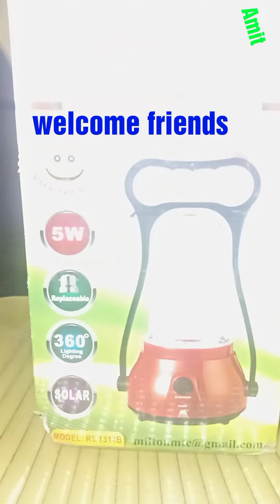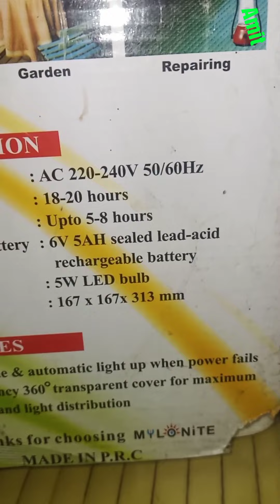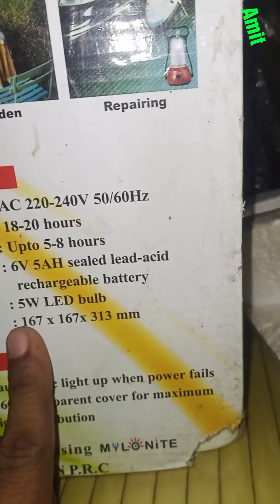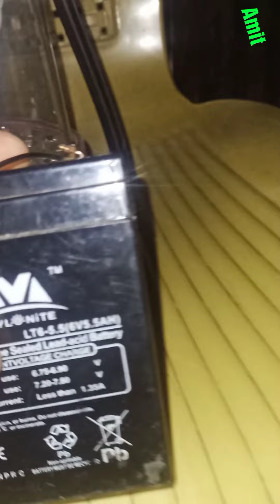Rechargeable lantern unboxing.